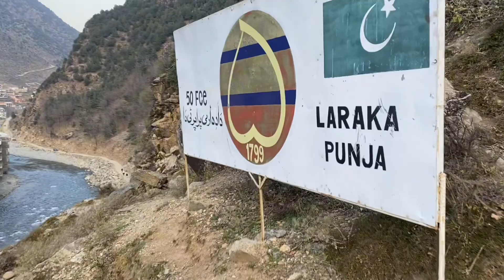Exploring Bahrain's Swat: Traditional Food, Bone Fires, and Poetry Unveiled!"| bahrain travel vlog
Exploring Bahrain's Swat: Traditional Food, Bone Fires, and Poetry Unveiled!"

Description: Join us on a mesmerizing journey through Bahrain's Swat region, as we dive into the rich tapestry of its traditional food, experience the warmth of bone fires, and immerse ourselves in the soulful poetry that echoes through this captivating land. Indulge your senses in a long video filled with cultural delights and heartfelt moments that will leave you inspired and hungry for more.

traditional food
traditional food recipes
traditional food channel
traditional food from different countries
traditional food cooking
traditional food of gilgit baltistan
traditional food of punjab
traditional food of pakistan
traditional food home
traditional food state channel
bonfire
bonfire night
bonfire song
bonfire sound effect
poetry urdu
poetry status
poetry background music
poetry sad
poet shaf hustle 3.0
poetry love